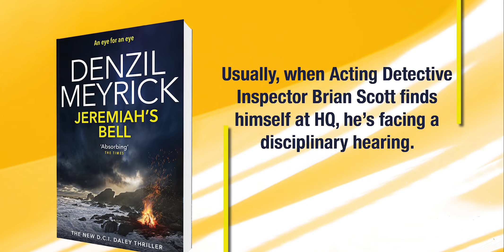Jeremiah's Bell: Audio Sketch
Enjoy this exclusive audio sketch written by Denzil Meyrick and performed by David Monteath and Lindsay Cooper. Denzil's new book, Jeremiah's Bell, is available now!

The audiobook is also now available on Audible, narrated by David Monteath!